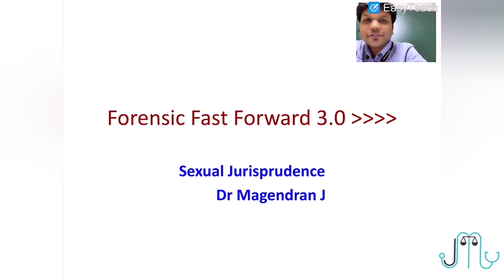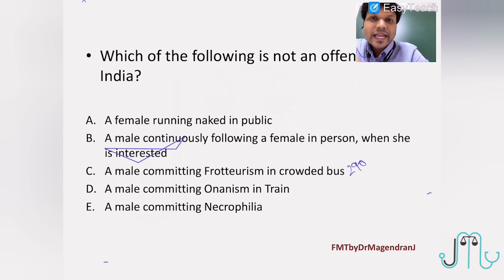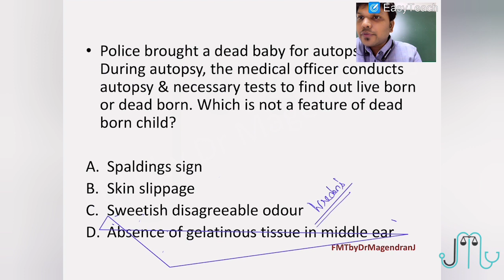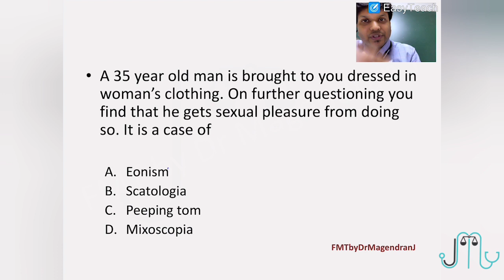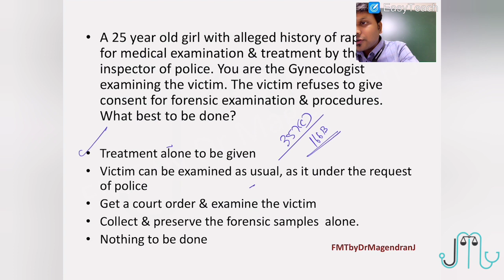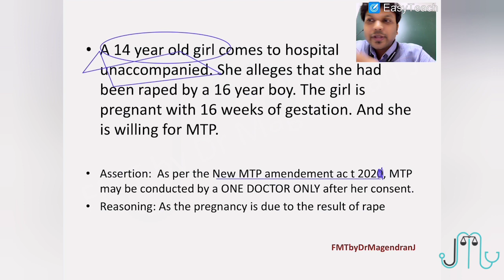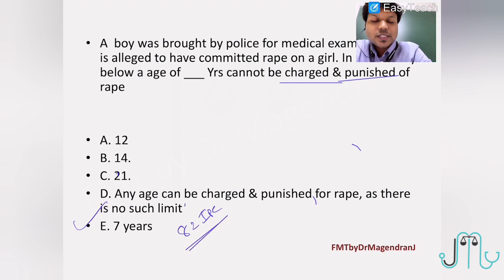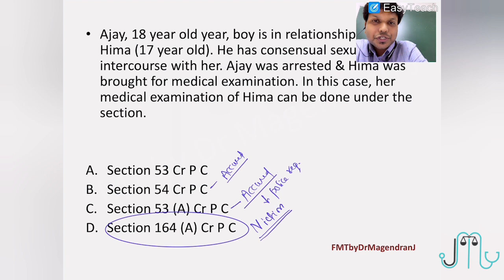Last minute Tidbits for NEET PG 2021- Forensic Medicine: Sexual Jurisprudence / Dr Magendran J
This is a part of Forensic Fast Forward 3.0 – High Yield Revision Quizzes for NEETPG /INICET 2021
Topic: Sexual Jurisprudence
& Watch this video for explanation